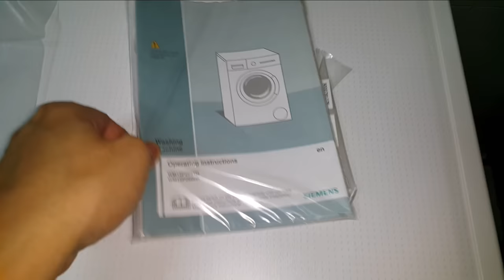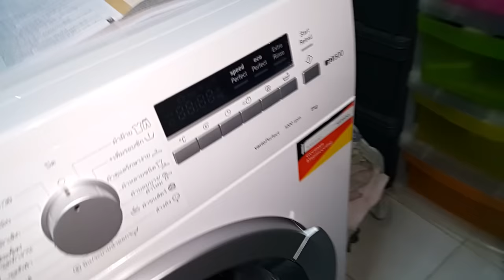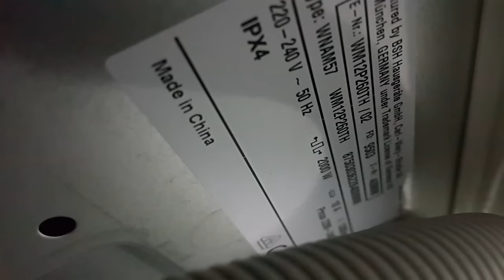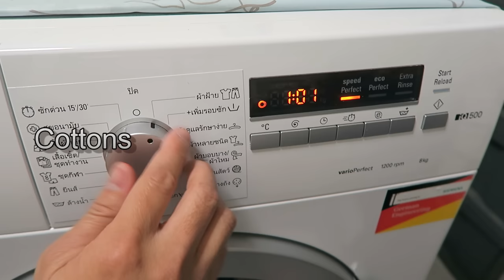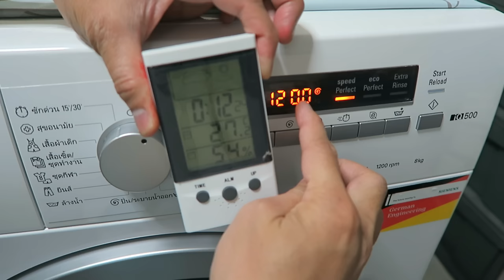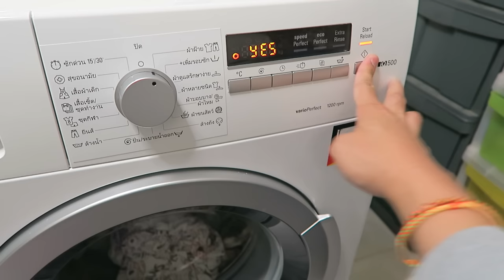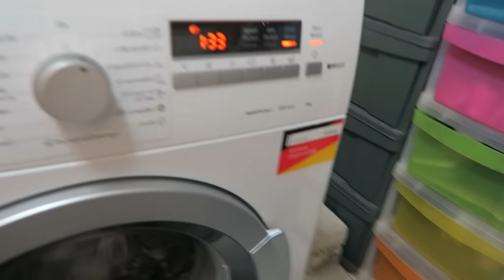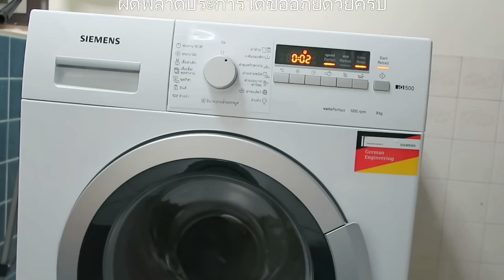เครื่องซักผ้าฝาหน้า Siemens WM12P260TH iQ300 Automatic washing machine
รีวิวเครื่องซักผ้าฝาหน้า Siemens WM12P260TH Automatic washing machine ราคา 23,xxx บาท ในตอนซื้อครับ ช่วงนั้นลดราคาพอดี
- วัสดุตัวเครื่อง
- สายจ่ายน้ำ สายน้ำทิ้ง สายไฟ
- ปุ่มที่ใช้ในการควบคุมการทำงาน
- การตั้งอุณหภูมิ ตั้งรอบปั่นแห้ง ตั้งเวลาซักล่วงหน้า
- การเติมผ้าระหว่างเครื่องกำลังซัก reload (หากไฟรั่วห้ามใช้วิธีนี้เด็ดขาด)
- การตรวจสอบไฟรั่ว โดยใช้ไขควงวัดไฟ

เครื่องซักผ้า ฝาหน้า SIEMENS WM12P260TH 8KG 1200RPM

เครื่องซักผ้า 8 ก.ก.
รอบปั่น 1200 รอบ
โปรแกรมการซัก 14 โปรแกรม
ปรแกรม SpeedPerfect
ปรแกรม EcoPerfect
ปรแกรม Load Sensor
ถัง VarioSoft ถังซักรูปหยดน้ำ
จอ LED ขนาดใหญ่แสดงผลการทำงาน
anti-vibration ช่วยลดการสั่นสะเทือน
ประสิทธิภาพการใช้พลังงานระดับ A++

WM12P260
engine power and consumption
 8 kg capacity
Spin speed selection 400 to 1200 rpm
slide-under

iQ300 Automatic washing machine WM12P260TH
iQ500 Washing Machine with waterPerfect for water-saving laundry care.

Sensor-controlled load detection for water-saving laundry care - thanks to waterPerfect.
With the option speedPerfect, get perfect washing results in up to 60% less time.
1-8 kg varioSoft drum for alternating between highly effective and extremely gentle laundry care.
Drum clean program for a hygienic care of the appliance.
Reload function for flexible loading of further clothes even after program start

 8 kg capacity
slide-under

 programmes
 Special programmes: Super 15 min / Super 30 min, AllergyPlus / Hygiene, Kids, sports/fitness, shirts/blouses, mixed load, Jeans, Drum clean, wool, delicates/silk

 options
varioPerfect: Time or energy optimized programs with perfect wash performance
Short-stroke buttons: start/pause with reload function, extra rinse, EcoPerfect, SpeedPerfect, Start delay, Temperature, Spin speed reduction/Rinse hold

 comfort and safety
 Drum volume: 65 l
Large display for programme progress indication, temperature, spin speed, remaining time and 24 h end time delay
Fully electronic control dial for all wash- and special programs
varioSoft drum system: maximum protection or more intensive washing
Water protection system: Multiple water protection
AntiVibration
Automatic load adjustment system
Foam detection system
Automatic stabilisation
Childproof
Buzzer at end of program
noise insulation: bottom cover
32 cm porthole, silver-black grey with 165° opening door
Metal door closing hook
Magnetic porthole lock for immediate doorway at end of program

Highlights

The smart water management system: waterPerfect.

The clever 3-D sensor system ensures that the drum always contains the optimum amount of water, depending on the load size and type of fabric – for example, cotton or synthetics.

For an intensive or gentle wash: varioSoft drum.

A gentle or intensive wash is carried out according to the programme selected. The paddles also ensure optimum penetration of the laundry. This means that it will be washed more quickly – for perfect results without rough handling.

Intuitive operation and convenient additional function: the large display with end-time delay

The large display provides maximum convenience and flexibility during washing, showing all relevant programme information at a glance such as programme sequence, temperature and speed and providing helpful additional functions such as 24-hour end-time delay and much more.

 technical information
 Dimensions (H x W x D): 85 x 60 x 59 cm

Technical information
 General
 Dimensions of the product (mm)
 850 x 600 x 590 mm

Installation typology
 Freestanding

Max. spin speed (rpm)
 1,200 rpm

Home Connect
 List of programmes

Delicates programme, Easy-care programme, Whites and coloureds programme, Woollens hand wash programme

Cottons programme
 Pre-Wash, Standard cold - 90°C

Easy-care programme
 Standard cold - 60°C